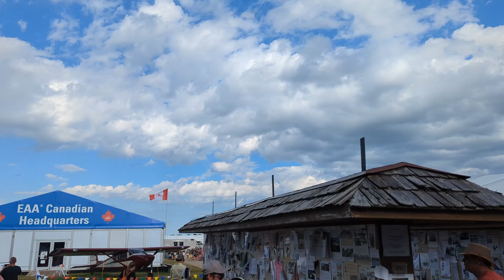Oshkosh EAA AirVenture 2023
I went to the Oshkosh Air Show with Steev! We had loads of fun. There were prop planes, jetpacks, parachutes, jets, and lots of acrobatics. To top it all off, I got to see an F/A-18 "Super Hornet" and an F-35 "Lightning II"! I was giddy with excitement after that. I'll definitely try to make it out there again next year!

All video was filmed from a Pixel 7 Pro running a custom OS.